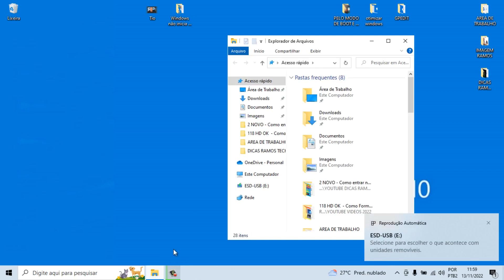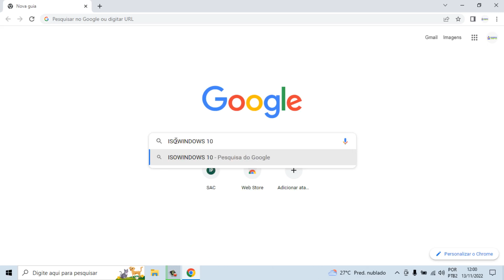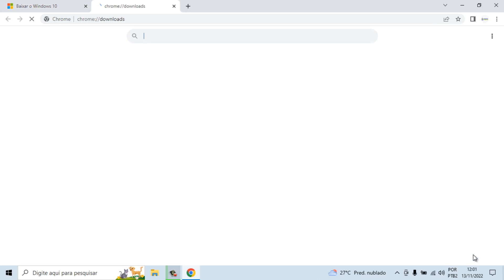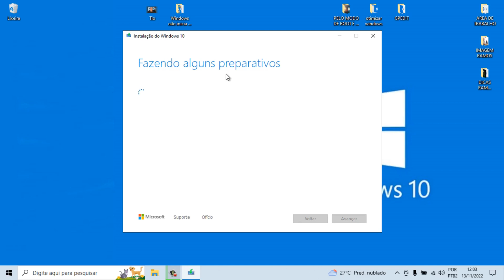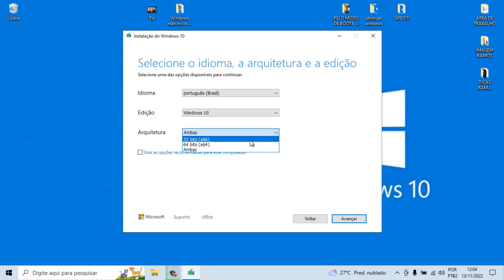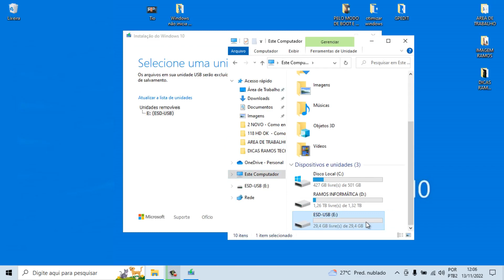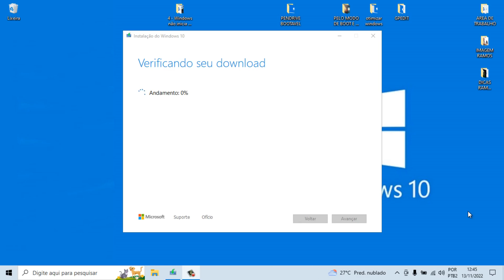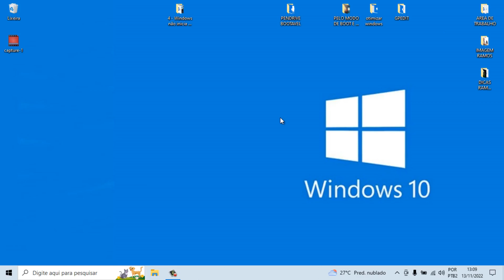Como Fazer um Pendrive Bootável Com Windows 10 Passo A Passo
Nesse vídeo eu ensino Como Fazer Um Pendrive Bootável Com Windows 10 Passo A Passo

Como criar um pendrive bootável com Windows 10,
Como criar um pendrive de boot do Windows,
Como criar um pendrive Inicializavel,
O que é um pen drive Bootavel Windows,
É um programa utilizado para criar um pendrive Bootavel,
O que é melhor GPT ou MBR,
Qual o formato do pen drive para boot,
Como criar um pen drive NTFS,
Como criar uma imagem ISO em um pendrive,
Como fazer um pen drive virtual,
Quantos gigas são necessários para fazer um pen drive bootável,
Como transformar uma imagem ISO em Bootavel,
Como fazer um pendrive Bootavel win10 2022,
Como criar o disco de boot,
Para que serve o programa Ventoy,
Como usar o programa Yumi,
O que é Legacy e UEFI,
O que é exFAT pendrive,
Como saber se o sistema é UEFI ou Legacy,
Qual formato formatar Pen Drive para Windows 10,
Como formatar a partir da BIOS,
Como fazer o boot no Windows 10,
Qual o melhor exFAT ou NTFS,
Qual a diferença entre FAT32 e NTFS,
Como criar pendrive Bootavel em FAT32,
Como criar uma imagem ISO do Windows,
Como Montar imagem ISO no PC,
Como transformar uma imagem em ISO,
O que substitui o pendrive,
O que substitui um pendrive,
Quanto tempo dura um pendrive,
Porque um pendrive de 4GB não tem 4GB,
Por que utilizar um pen drive bootável,
Quantos GB tem o Windows,